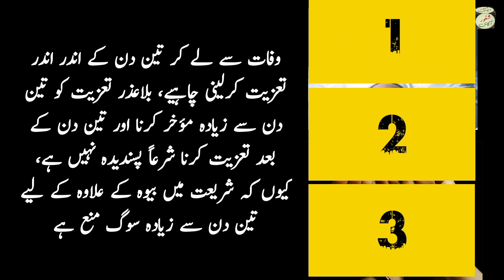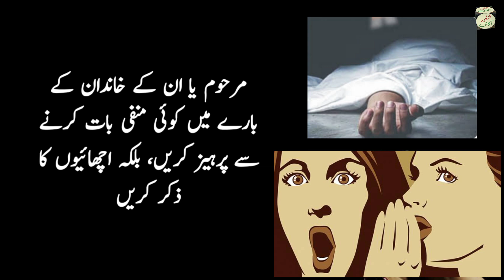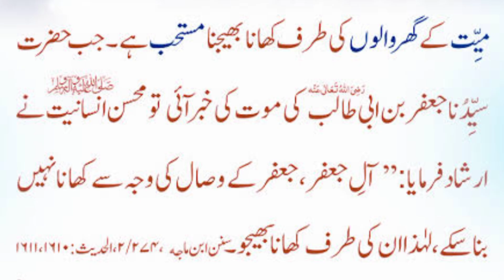Taziyat ka tarika | Mayyat Wale Ghar Taziyat Kaise Karen | Taziyat ki dua | تعزیت کا مسنون طریقہ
taziyat ki dua.
taziyat ka tarika.
taziyat kaise kare.
 تعزیت کا  طریقہ
mayyat wale ghar taziyat kaise karen.
mayyat ke liye fatiha ka tarika.
taziyat karne  ka tarika.
taziyat karne ki dua.
 تعزیت کا مسنون طریقہ .
reciting fatiha for the deceased.
marhoom ke liye fatiha parhna.
taziyat ka masnon tarika.
death par afsos karne  ka tarika.
method of condolence in islam.
taziyat ki dua in urdu.
kisi ki taziyat karny main kia alfaz bolny chahiye.
taziyat ka masnoon tariqa aur adaab.
mayyat ki taziyat ka sahih tareeqa.
mayyat ke ghar walon ko taziyat kaise karen.
taziat on death in urdu.
taziyat k waqt ki dua.
mayyat pr afsos krny ka tarika.
taziyat ki dua.
taziyat ka tarika.
taziyat kaise kare.
 تعزیت کا  طریقہ
taziyat ki dua.
taziyat ka tarika.
taziyat kaise kare.
 تعزیت کا  طریقہ
taziyat ki dua.
taziyat ka tarika.
taziyat kaise kare.
 تعزیت کا  طریقہ
taziyat ki dua.
taziyat ka tarika.
taziyat kaise kare.
 تعزیت کا  طریقہ
taziyat ki dua.
taziyat ka tarika.
taziyat kaise kare.
 تعزیت کا  طریقہ
taziyat ki dua.
taziyat ka tarika.
taziyat kaise kare.
 تعزیت کا  طریقہ
taziyat ki dua.
taziyat ka tarika.
taziyat kaise kare.